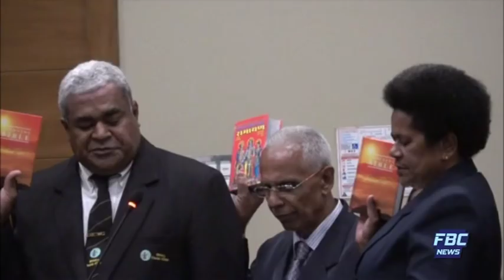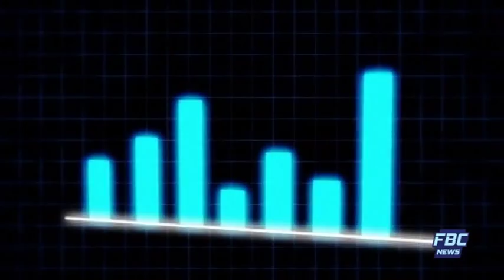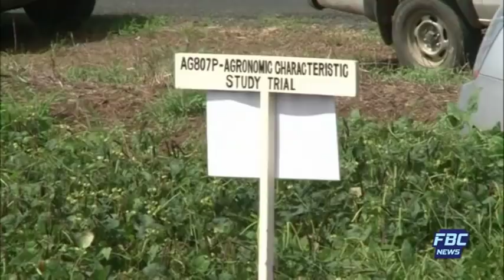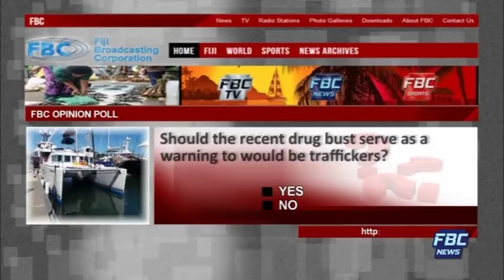FBC 7PM NEWS 27 06 2018